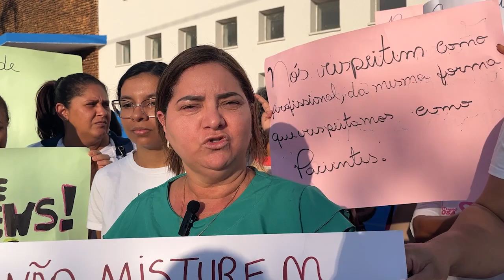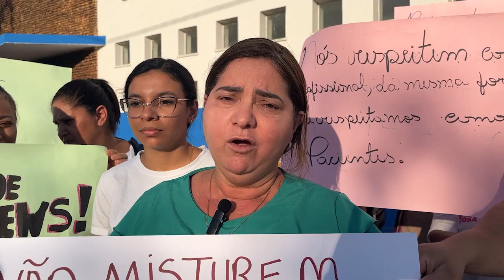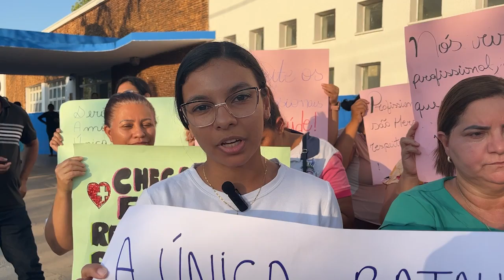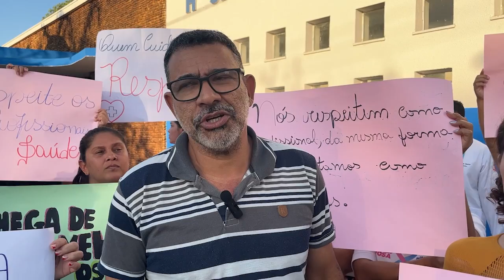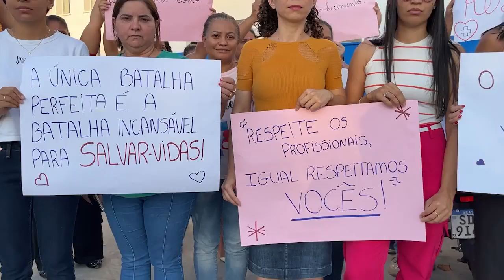Servidores do Hospital Getúlio Vargas fazem protesto contra ataques políticos à saúde de Aragarças